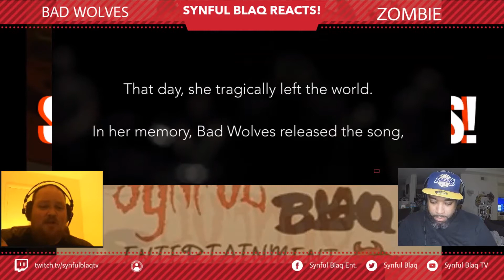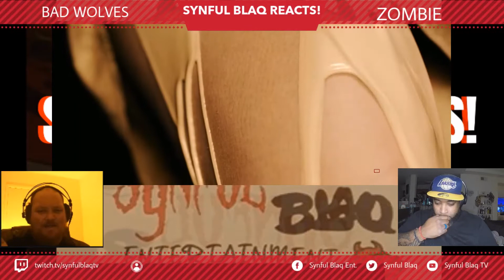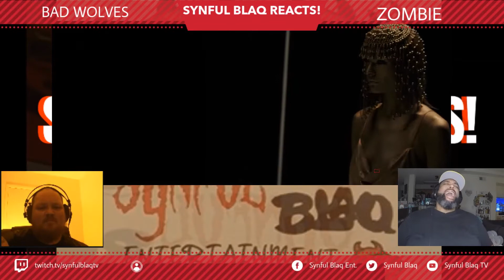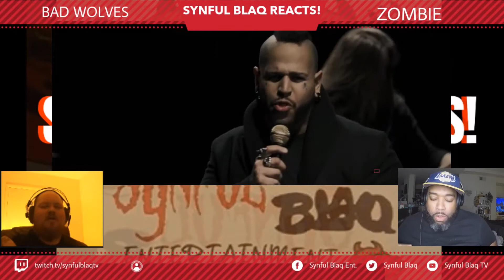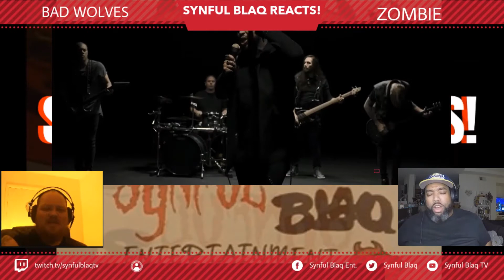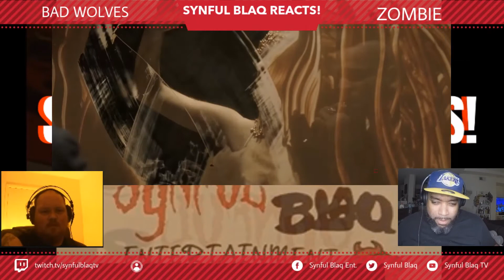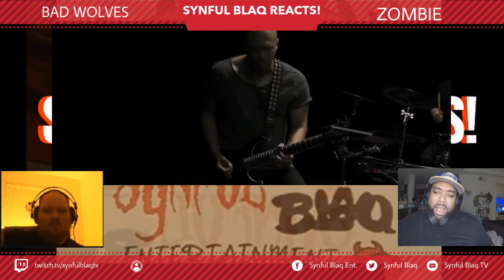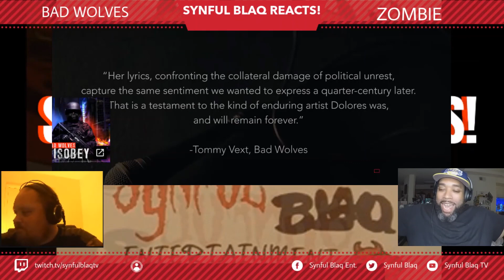Synful Blaq Reacts - Bad Wolves - Zombie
Welcome to Synful Blaq Reacts today we are Reacting to Bad Wolves - Zombie. Was the Video Good?  Was the Beat a Banger? Did the artist try?